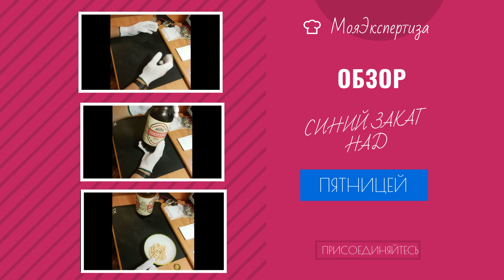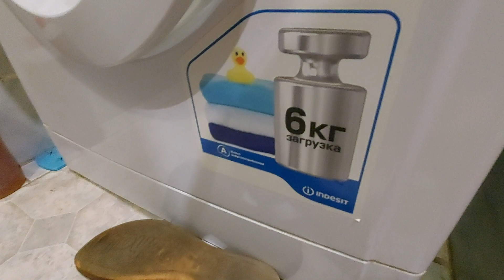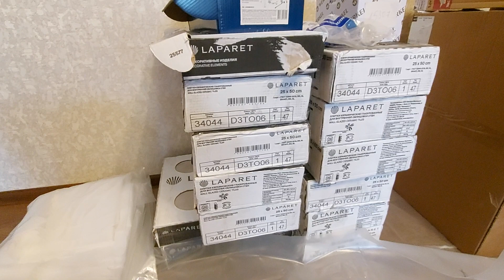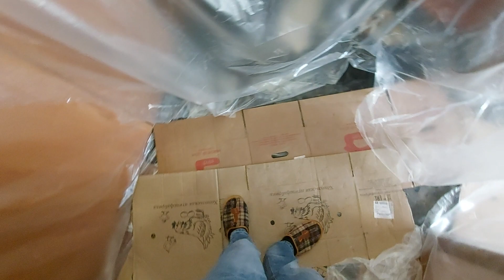💎180000 РУБЛЕЙ ЗА РЕМОНТ ВАННОЙ У МАТЕРИ! 🩸ТОЛЬКО СТИРАЛКА НЕ МЕНЯЛАСЬ...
🧭В марте мать решила сделать ремонт в ванной комнате, так как это единственное место в её квартире, которое требовало обновления. Саму ванну она решила купить стальную - вроде б качественная. Смеситель фирма Милардо, что под Питером, плитка местная - с фабрики Велор (я там тоже когда-то работал).